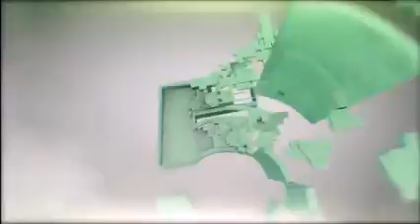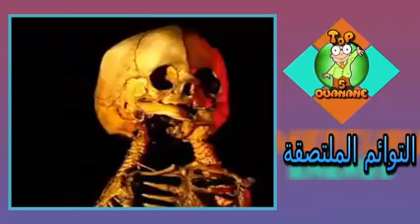قناة للربح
التامل فى خلق الله